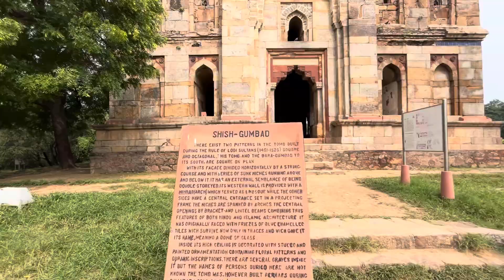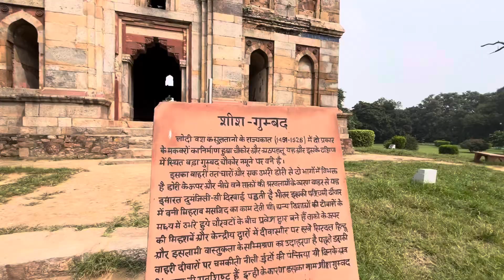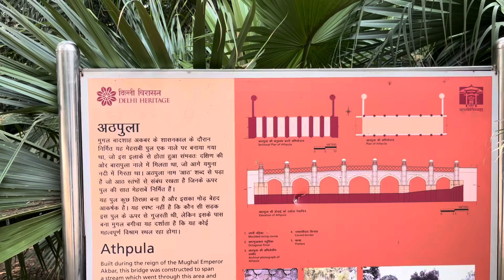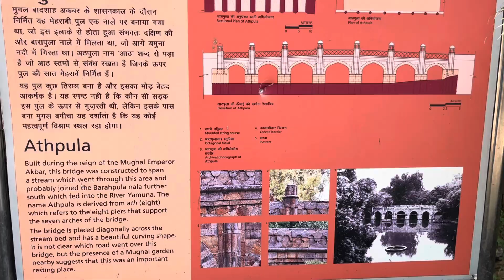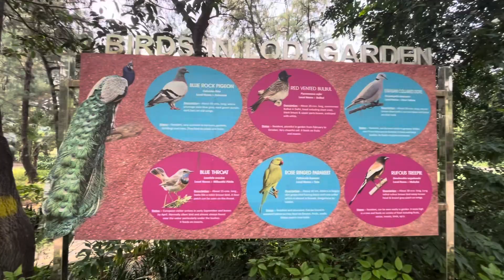Lodhi Garden Lodhi Estate Delhi || Best Park in Delhi || Lodhi Garden Vlog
दोस्तों इस व्लॉग vlog मे आपको lodhigardendelhi के बारे में full information देने वाला हूँ

Lodhi Garden में Duck House
Lodhi Garden Lake
Lodhi Garden Fountain
Ducks in Lodhi Garden